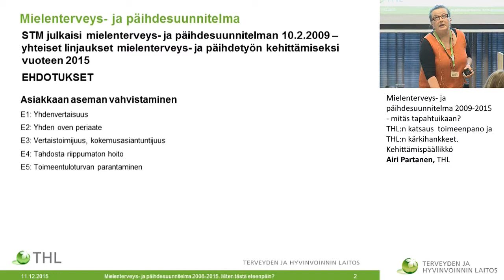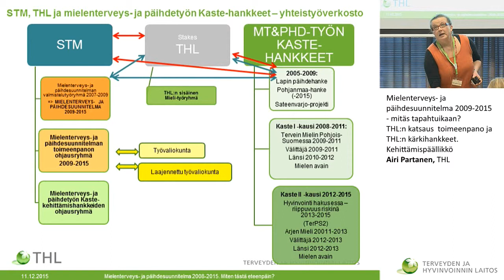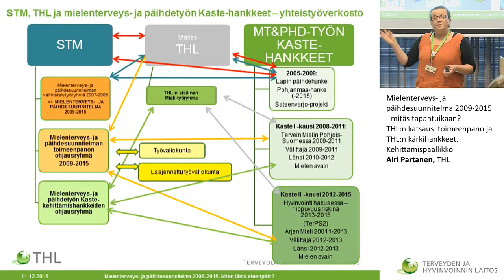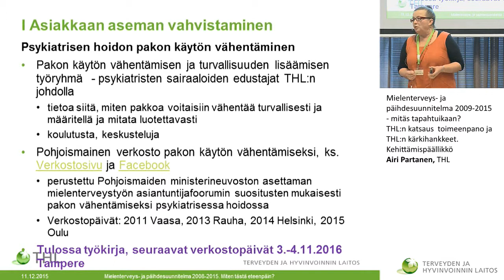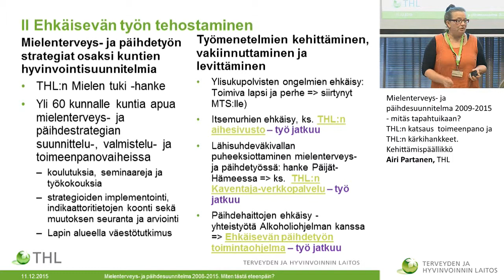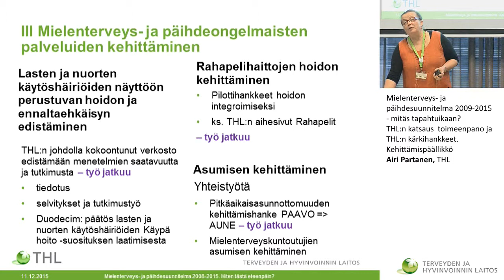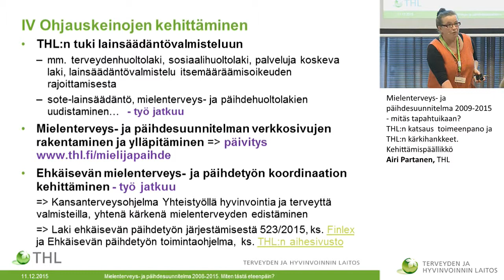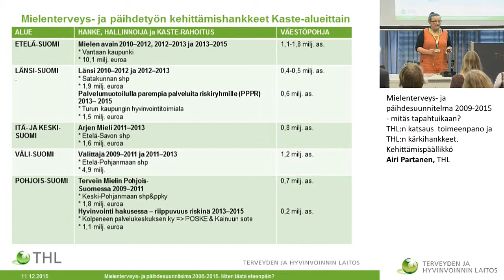THL:n katsaus – toimeenpano ja THL:n kärkihankkeet. Kehittämispäällikkö Airi Partanen, THL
Mielenterveys- ja päihdesuunnitelma 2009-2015 – mitäs tapahtuikaan?